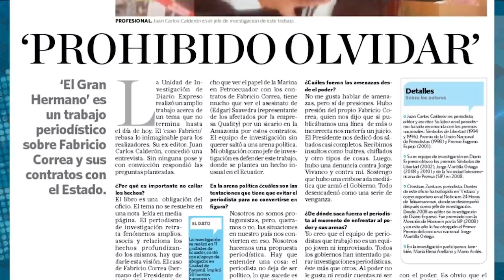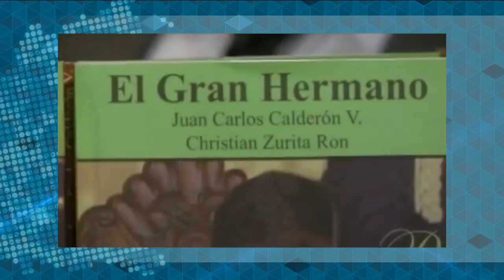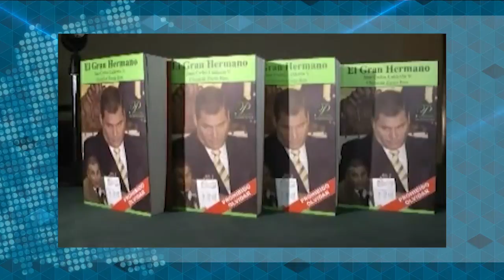Juan Carlos Calderón: "El Gran Hermano", y el periodismo que devela la corrupción del poder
El periodista ecuatoriano Juan Carlos Calderón, coautor del libro "El Gran Hermano",  detalla el caso de Fabricio Correa y las contrataciones de las que se benefició cuando su hermano, el expresidente Rafael Correa, estuvo en el poder. Calderón fue jurado del premio Pedro Joaquín Chamorro que se entregó en Managua.

El periodismo independiente es más importante que nunca en Nicaragua. Apoyá nuestra labor con una donación.